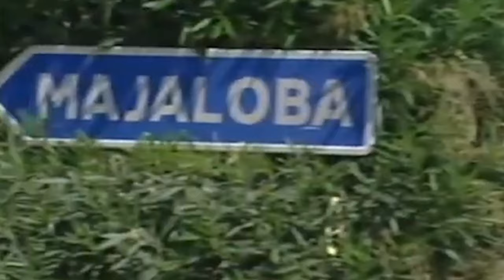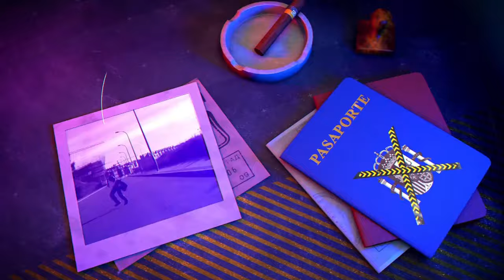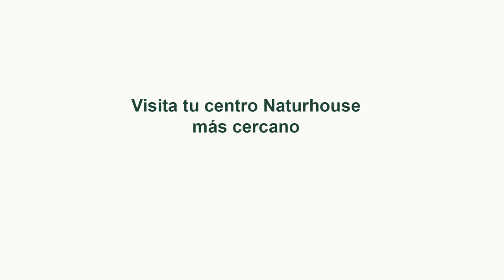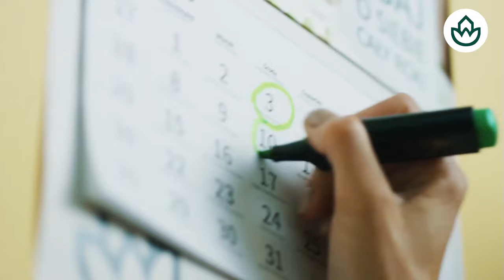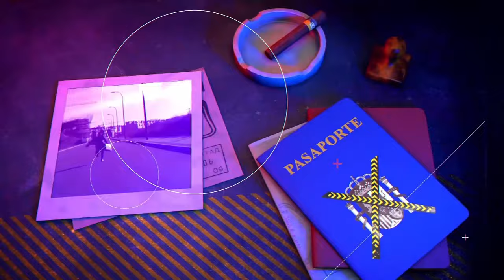🔴HUELLA CRIMEN: Abusó sexualmente de su hija de los 15 a los 18 años y grabó material pornográfico